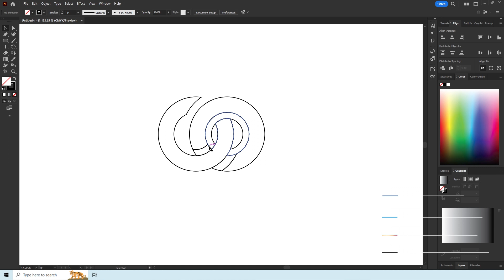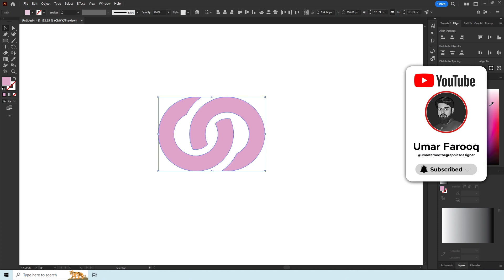Create Circle Logo Design || Circle Logo Kaise Banaye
In this video, you will learn how to create a circle logo in Adobe Illustrator. A circle logo is a simple but effective way to design a logo for your brand, business, or project. You will learn how to use the circle tool, the text tool, the grid tool, and other features of Illustrator to create a professional-looking circle logo. You will also learn how to customize your logo with colors, fonts, and effects. Whether you want to make a circle logo for yourself or for a client, this video will show you how to do it step by step. Watch this video and learn how to create a circle logo in Illustrator today.

Solved Queries:
01. how to create logo design in illustrator
02. how to create logo design in adobe illustrator
03. how to make logo in illustrator
04. Logo Design - Illustrator Logo Design Tutorial | Adobe Illustrator CC
05. how to make logo in illustrator

_____________________________/SOCIAL LINKS\___________________________________